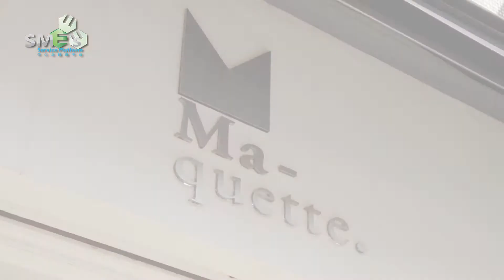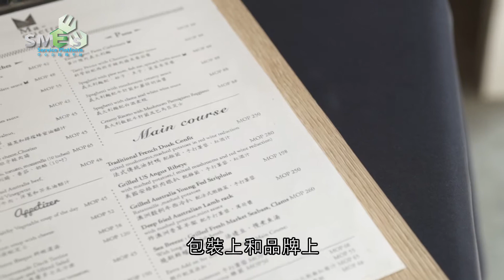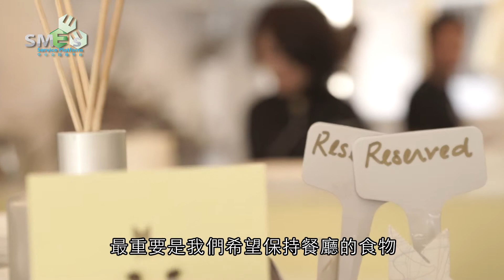氹仔意法餐廳Ma quette